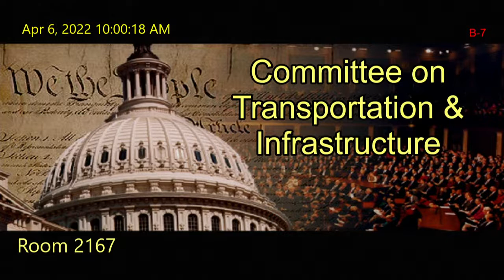National Transportation Safety Board Reauthorization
Hearing of the full Committee on Transportation and Infrastructure